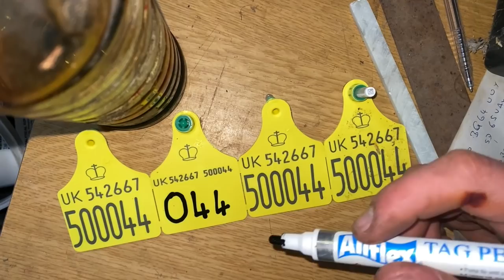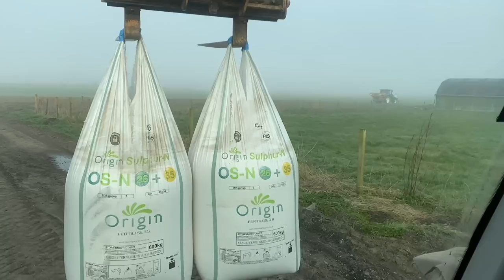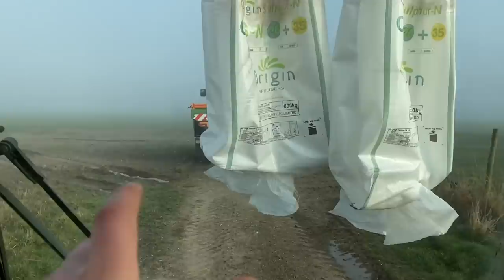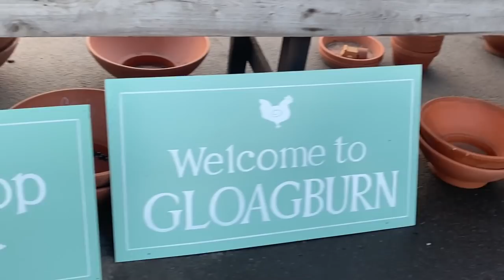Forklift Mistake | Lorrys | Repairs CRAWFORDSFARM #233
Had a disaster.. Stuck forklift, container shifting, fence fixing, cow calving & more